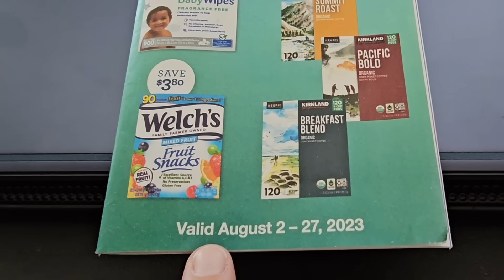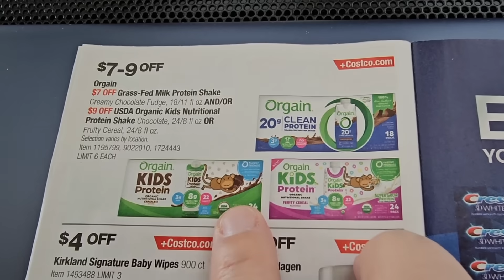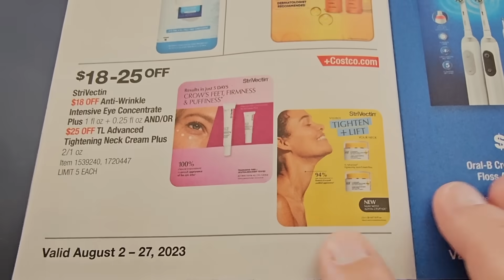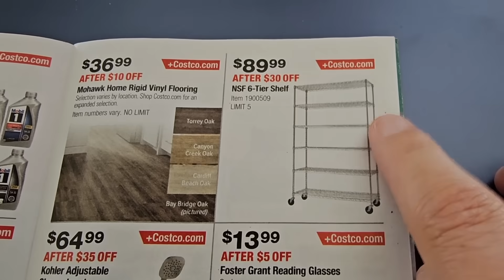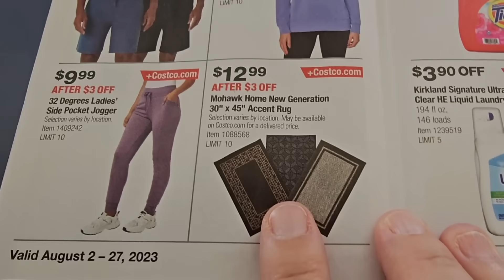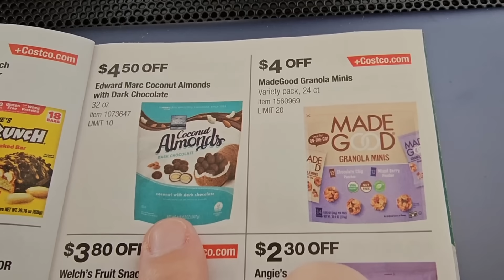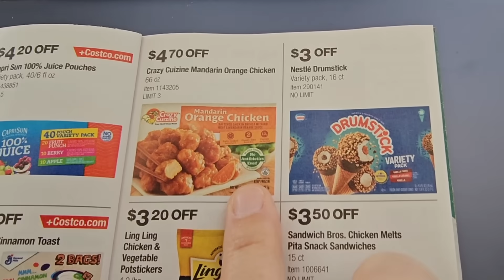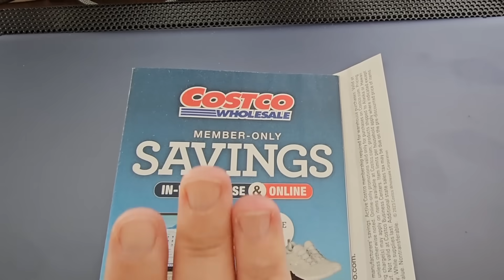COSTCO NEW IN-WAREHOUSE SAVINGS SALE BOOK REVIEW for AUGUST!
HELLO my Friendly Shoppers & WELCOME to my Shopping Channel! 🛒 If you LOVE to shop, you are in the right place! 🤩Join my FUN Shopping Community!

Today we are reviewing the NEW Costco In-Warehouse Savings Sale event book.  This sale will begin NEXT Wednesday AUGUST 2nd going onto Sunday AUGUST 27, 2023.